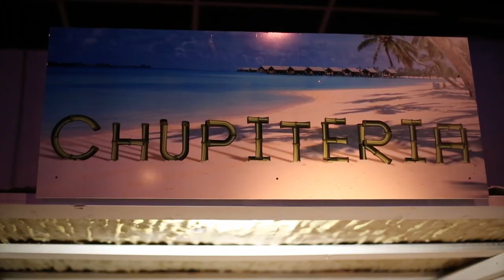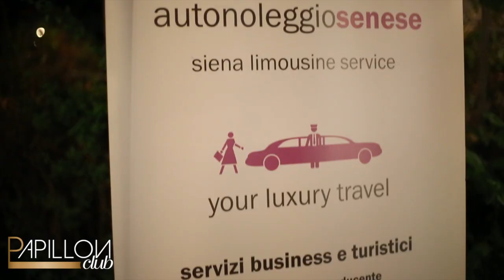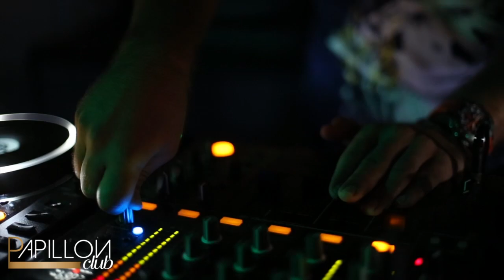Papillon 78 5 OTTOBRE 2012 - New Opening Friday Night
Riapertura per la stagione invernale 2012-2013 del Papillon Club.

Un locale totalmente ristrutturato che compete con le migliori situazioni d'Italia.

Cena con menù ristorante servita al piatto accompagnata da pianobar con una delle voci provenienti dai migliori locali d'italia, Anna Butteri soprannominata La Zia.

Dopo cena dalla mezzanotte presentazione del nostro dj resident CICCIO MINUCCI e della voce più calda della movida notturna JOHANNA MARTES VIDAL il tutto contornato da uno spettacolo di animazione riprodotto da una delle agenzie di spettacolo più famose al mondo NU'ART / ARTEX che per l'occasione ha come tema quello di una delle favole che tutti conoscono, chiaramente rivisitata in chiave notturna, ALICE IN WONDERLAND

MOROSITAS PRIVEE:
Una sala nella quale viene proposta una musica differente selezionata da ALESSANDRO SERRA ed è possibile gustare drink grazie ad un bar annesso e che funziona anche da Smoke Zone